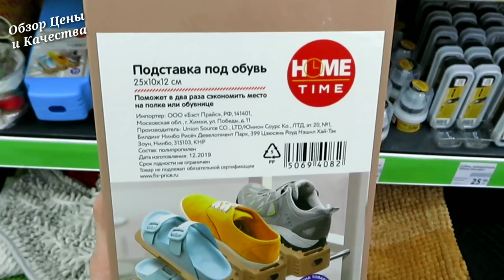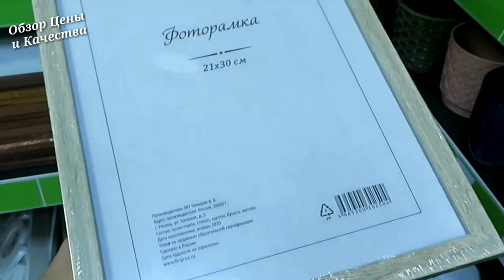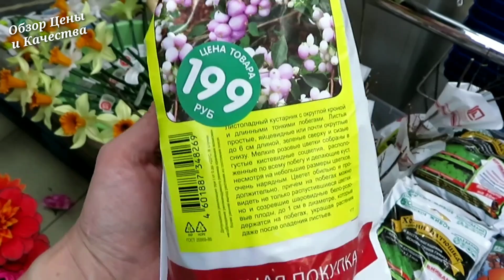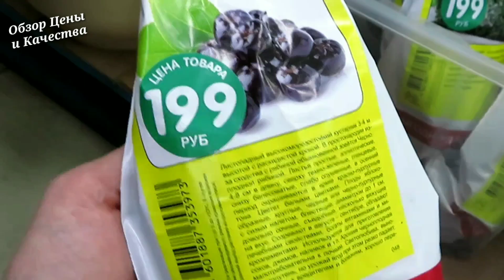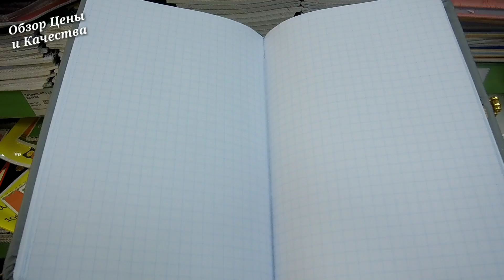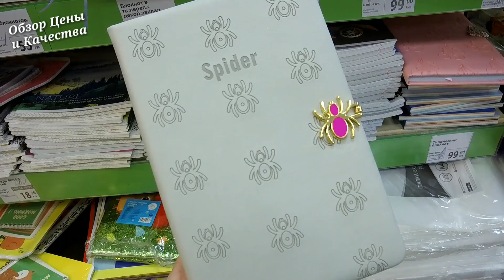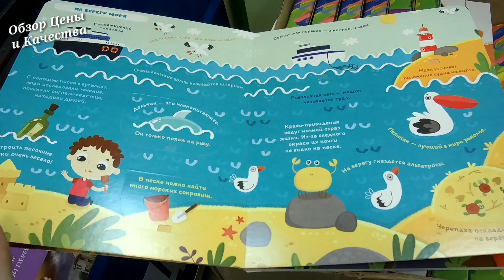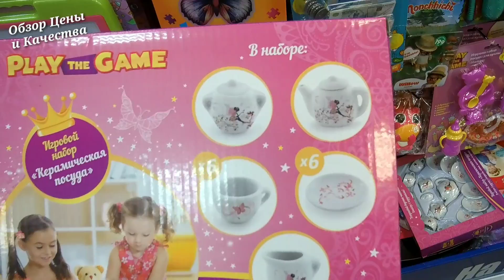😱 СРОЧНО В ФИКС ПРАЙС НОВИНКИ ПРОСТО БОМБА 💥 МАРТ 2020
Обзор  самых классных новинок из магазина Фикс Прайс. Интересные полезные и практичные товары на март месяц.
Магазин находится по адресу Ижевск, 10 лет Октября